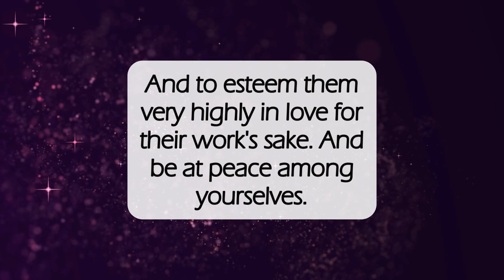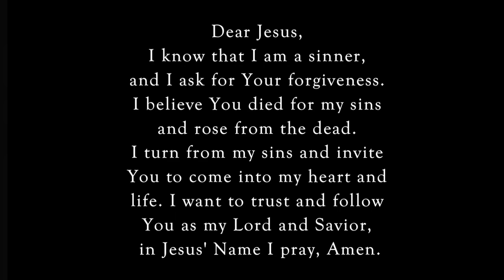Know Them That Labor🙏🏽dailyword